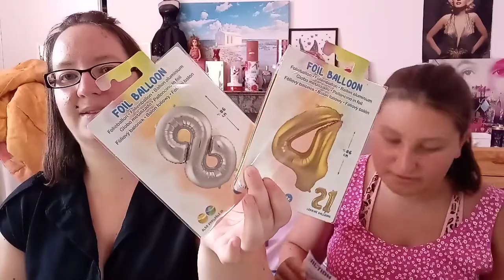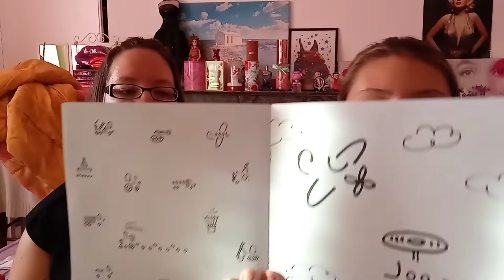haul action 🌼 pour les chats , l'été, jouets ...🛍️⛱️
coucou aujourd'hui haul action comme toujours chaque semaine 😉🥰

bon visionnage

juju et nana 💝